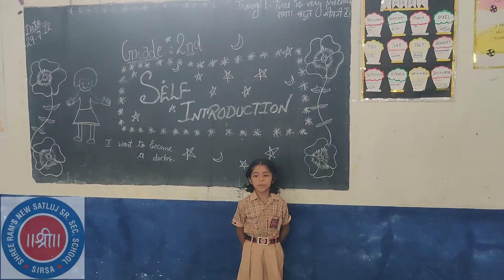Self Introduction by Khushi from Class 2nd.